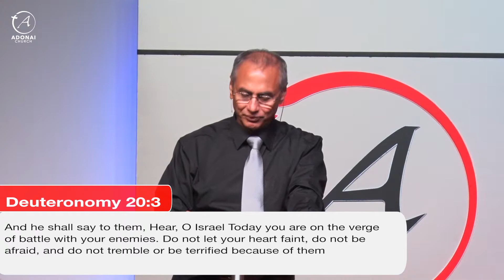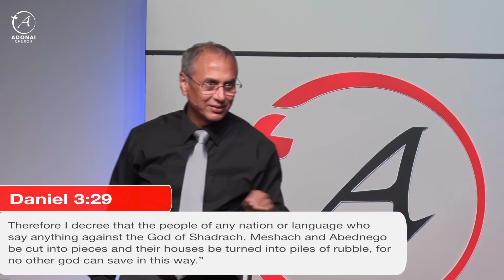TURN YOUR FEARS INTO VICTORIES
This Sunday is a special one where we work out the practical ways of rooting out that long, in built fear. We taste and experience triumph over this emotion that has dominated our lives for far too long and in it's place we celebrate the victory of Christ!